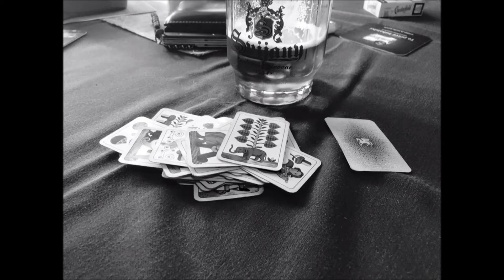TO LADA-říjen 2015